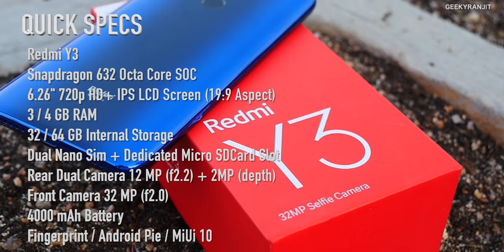Redmi Y3 Overview & Opinion - Selfie Ka Khel (In Hindi)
Redmi Y3 ka hands on aur mere impressions Xiaomi ke Redmi Y3 mein 6.26" 720p HD+ Screen hai aur isme Snapdragon 632 Octa Core processor saath mein hai 3GB/4GB RAM aur 32GB/64GB ki Internal Storage. Redmi Y3 mein Dual Rear camera setup 12MP + 2MP aur 32MP front facing camera Selfie camera hai. Redmi Y3 mein 4000mAh ki battery hai.

Realme 3 Pro will be sold via flipkart